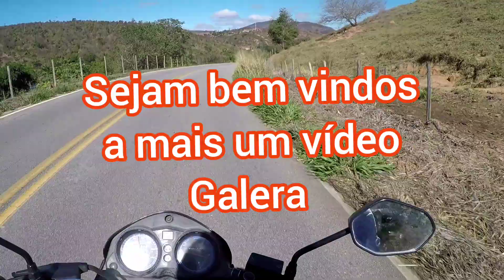Divino das Laranjeiras até Macedônia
fomos da Cidade de Divino das Laranjeiras até o povoado de Macedônia